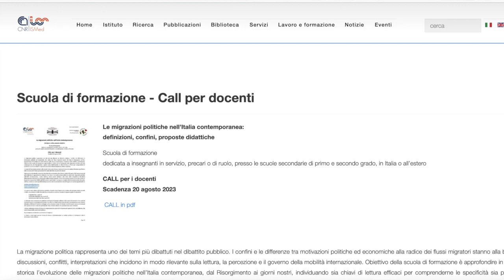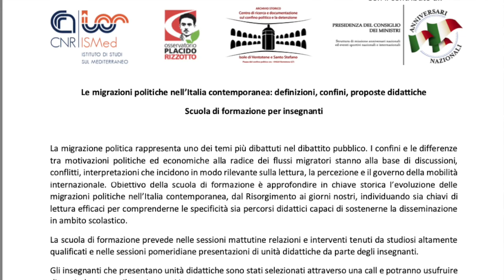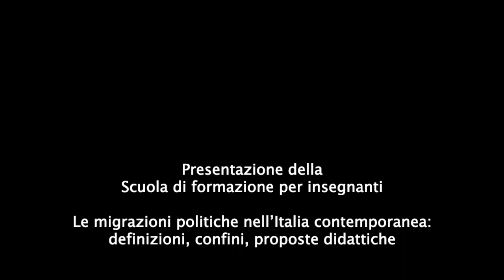2023 - Presentazione della Scuola di formazione per insegnanti sulle migrazioni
Dal 29 ottobre al 1 novembre 2023

Le migrazioni politiche nell’Italia contemporanea: definizioni, confini, proposte didattiche Scuola di formazione per insegnanti

La migrazione politica rappresenta uno dei temi più dibattuti nel dibattito pubblico. I confini e le differenze tra motivazioni politiche ed economiche alla radice dei flussi migratori stanno alla base di discussioni, conflitti, interpretazioni che incidono in modo rilevante sulla lettura, la percezione e il governo della mobilità internazionale.

OBIETTIVI DELLA SCUOLA

Obiettivo della scuola di formazione è approfondire in chiave storica l’evoluzione delle migrazioni politiche nell’Italia contemporanea, dal Risorgimento ai giorni nostri, individuando sia chiavi di lettura efficaci per comprenderne le specificità sia percorsi didattici capaci di sostenerne la disseminazione in ambito scolastico.
La scuola di formazione prevede nelle sessioni mattutine relazioni e interventi tenuti da studiosi altamente qualificati e nelle sessioni pomeridiane presentazioni di unità didattiche da parte degli insegnanti.

COME PARTECIPARE
Gli insegnanti che presentano unità didattiche sono stati selezionati attraverso una call e potranno usufruire di un rimborso per il soggiorno a Ventotene.

Gli uditori potranno beneficiare di una convenzione con una struttura ricettiva.
A tutti i partecipanti sarà rilasciato un attestato di frequenza.

DOVE
La Scuola si terrà negli spazi del Centro di ricerca e documentazione sul confino politico e la detenzione Isole di Ventotene e Santo Stefano.

COMITATO SCIENTIFICO
Simona Berhe (Università della Calabria), Michele Colucci (CNR-ISMed), Donato Di Sanzo (CNR-ISMed), Giovanni Ferrarese (CNR-ISMed), Stefano Gallo (CNR-ISMed), Alessandra Gissi (Università l’Orientale Napoli), Valeria Piro (Università di Padova), Anthony Santilli (Centro di ricerca e documentazione sul confino politico e la detenzione Isole di Ventotene e Santo Stefano)

COORDINAMENTO TECNICO
Francesco Di Filippo (CNR-ISMed)

ORGANIZZATO DA
Istituto di Studi su Mediterraneo del Consiglio Nazionale delle Ricerche (CNR-ISMed) Osservatorio Placido Rizzotto Centro di documentazione sul confino politico Isole di Ventotene e Santo Stefano

Iniziativa che beneficia del contributo della Struttura di missione per la valorizzazione degli anniversari nazionali e per la dimensione partecipativa delle nuove generazioni - Presidenza del Consiglio dei Ministri - Progetto "Un partito in movimento: il Pci e le migrazioni dalla nascita allo scioglimento" - Codice Progetto "190 PCI” - CUP J61B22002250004

INFO E CONTATTI:
(Lavoro e Formazione-Scuola di formazione per insegnanti)